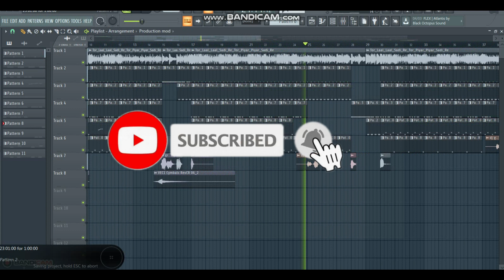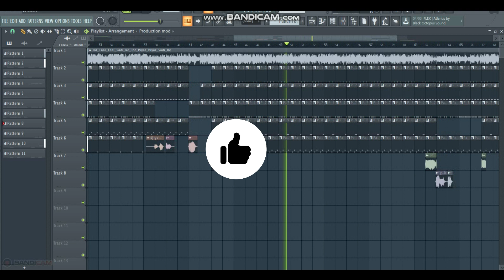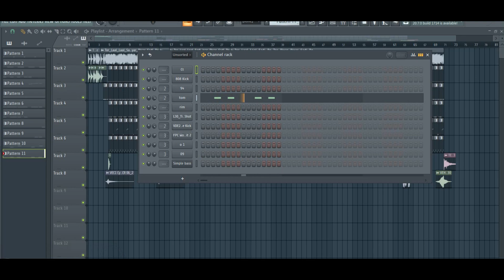NAGPURI TOPORI REMIX || DJ GOURA KEONJHAR || GR MUZIC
Track Name 》》
LAL LAL SADHI RE
Remix Artist 》》
Vdj By :GR_MUZIC_PRODUCTION
REMIX CATEGORY:
 NAGPURI TOPORI
MP3 DJ SONG DOWNLOAD LINK 》》